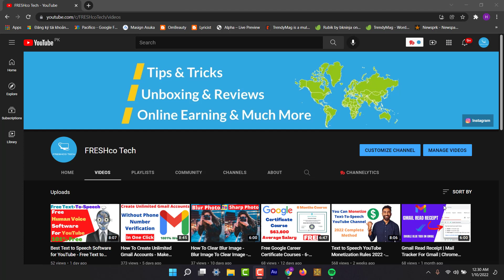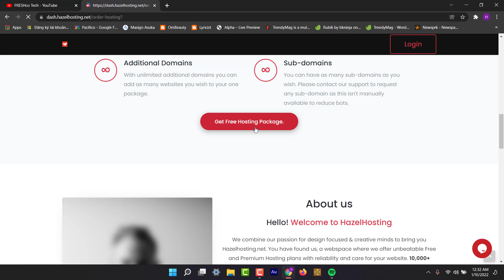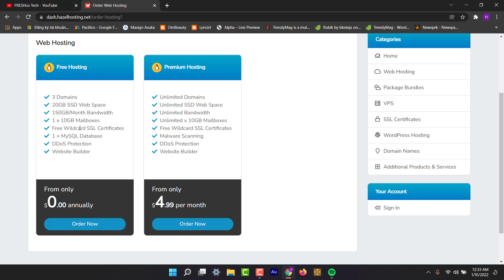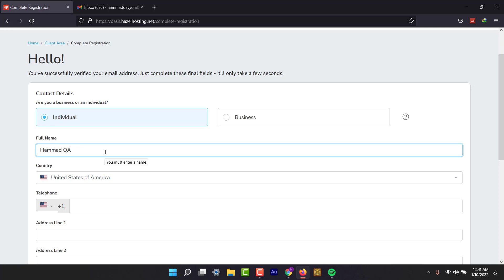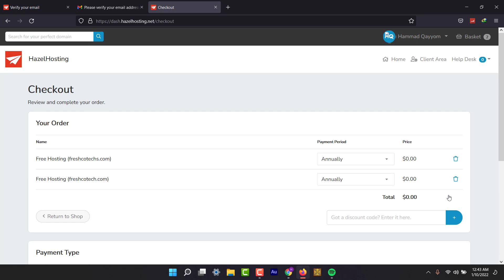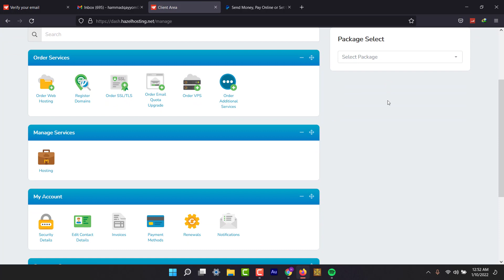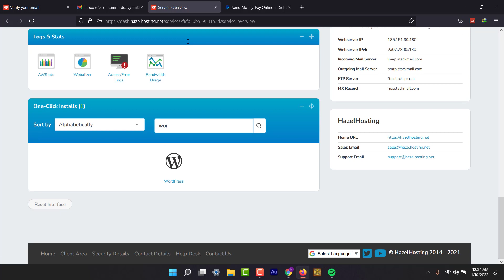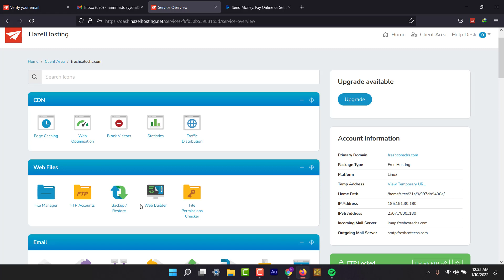Free Hosting Website - Free SSD Web Hosting - Free SSL Certificate - Lifetime Free Hosting 2022